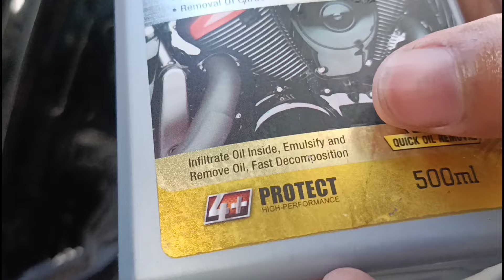DIY Engine Cleaning ng Motor | Click 160 | Moto Arch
Sa videong ito ay mage Engine Cleaning tayo ng Honda Click 160